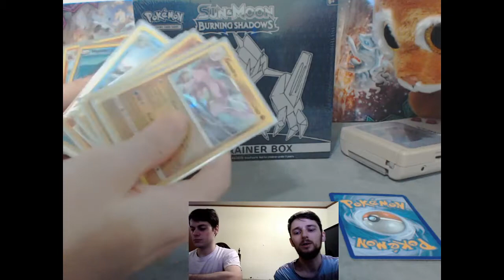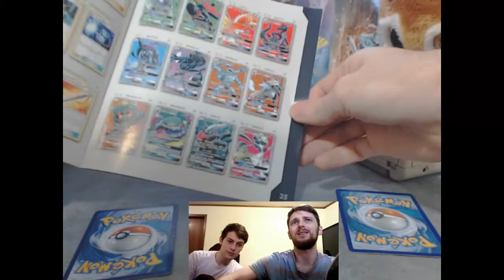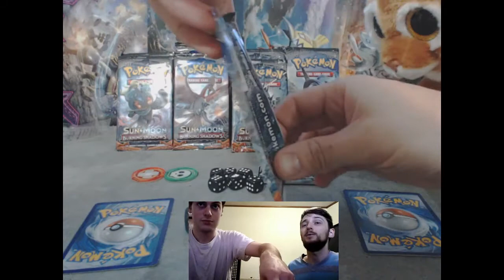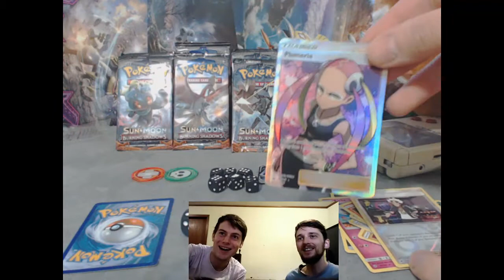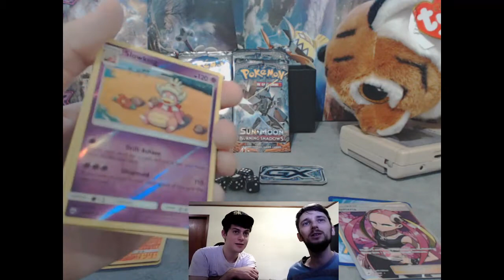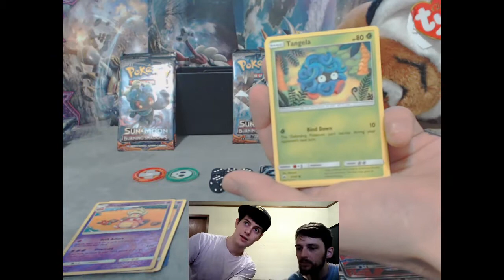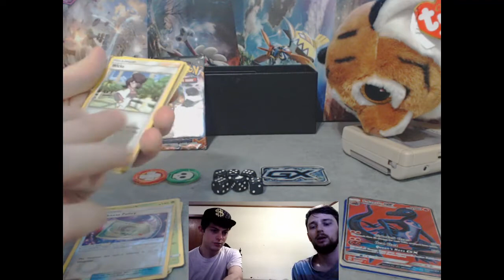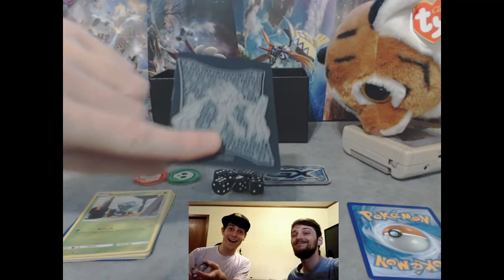Seb+Marty Necrozma Burning Shadows Elite Booster Box Opening!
WE'RE SEB AND MARTY AND WE'RE GONNA OPEN SOME POKEMON CARDS!! Today we have our second elite trainer box, the Burning Shadows Necrozoma box! We also show our current collection of rares since we're new as heck like sweet innocent Pokemon Card babies!!!